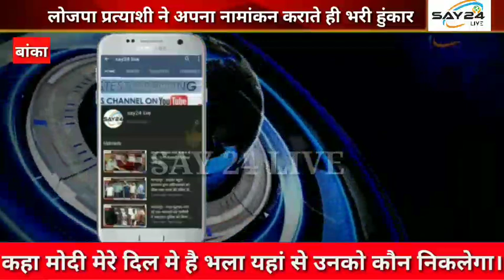बांका - लोजपा प्रत्याशी ने अपना नामांकन कराते ही भरी हुंकार, कहा मोदी मेरे दिल मे है ।